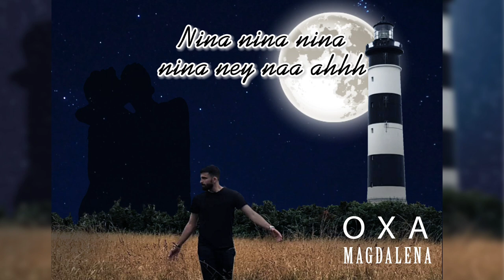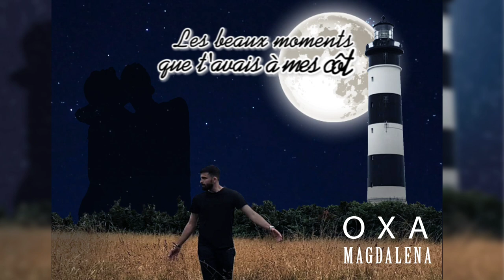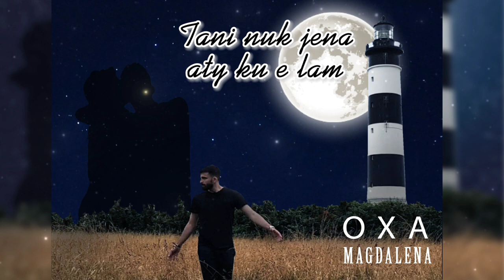OXA - Magdalena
OXA on facebook oxa.officiel

Lyrics by OXA & Aldo & Krazy & Baptiste Pizzinat

Recording by Boomker studio